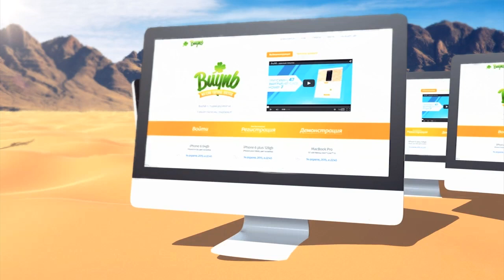скоро айфоны клонируют Стива Джобса